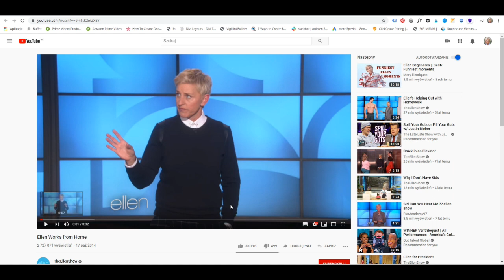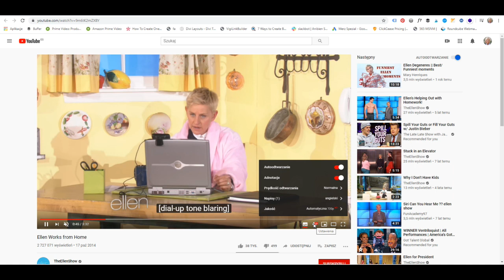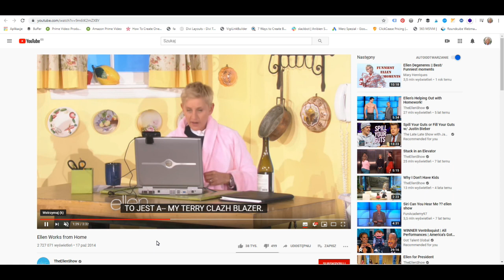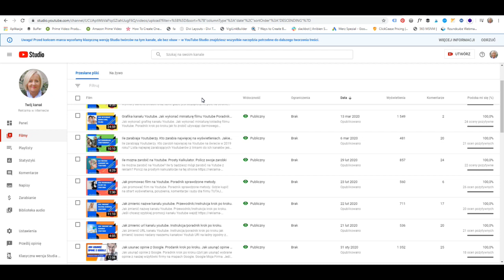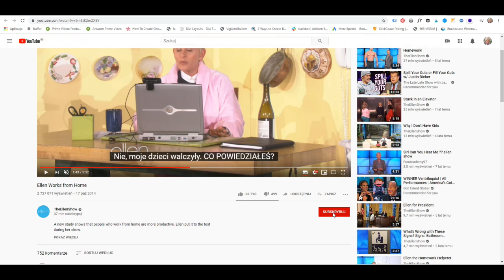Jak właczyć napisy Youtube, zmienic język żeby oglądać i żeby publikować w wielu językach.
Jak włączyć napisy Youtube, jak zmienić język napisów żeby oglądać oraz przewodnik jak publikować swoje filmy w wielu językach. Dodanie wersji językowych, napisów w różnych językach może bardzo zwiększyć zasięg twoich filmów i przyspieszyć rozwój kanału Youtube.
Filmy z napisami w różnych językach to sposób aby trafić do szerszej publiczności, zdobyć więcej wyświetleń, więcej polubień, więcej subskrypcji. Nawet jeśli twój film nie ma treści mówionych możesz dodać do niego napisy a na pewno powinieneś dodać tłumaczenia tytułu i opisu filmu. Dodawanie tłumaczeń tytułu i opisu daje szansę dla twojego filmu żeby być wyszukiwanym i pokazywanym widzom używającym innych języków. Youtube ma szansę na szersze pokazywanie Twojego filmu również widzom mającym przeglądarkę uruchomioną w innych językach i szukającym w tych językach pewnych treści. Możesz dzięki wielojęzycznym publikacjom odnieść szybciej sukces na Youtube. A później dizęki większej liczbie wyświetleń będziesz zarabiał więcej!